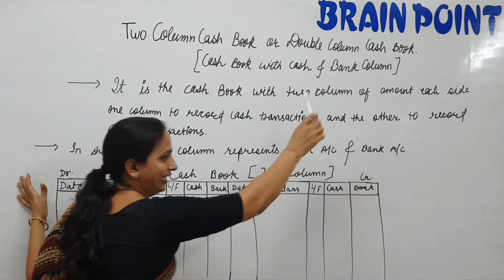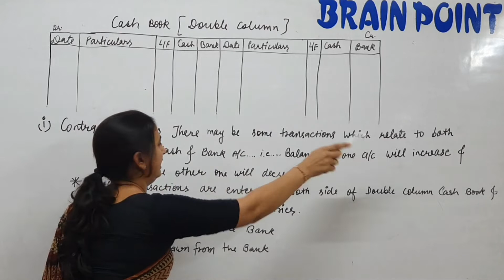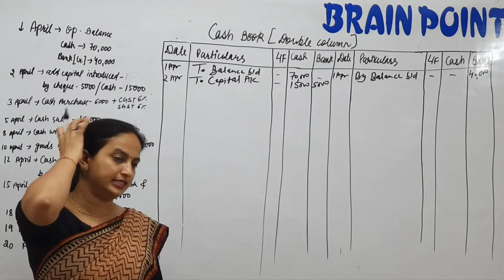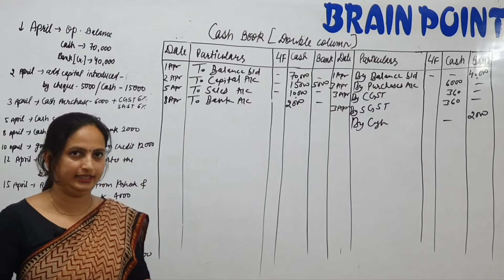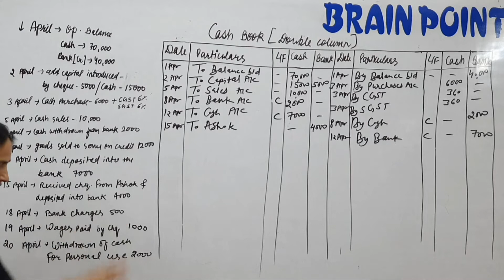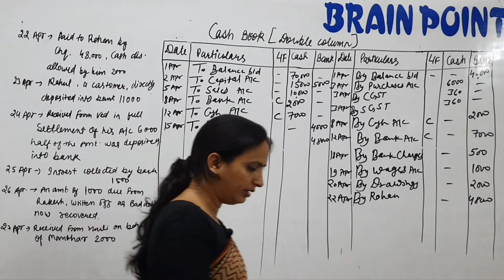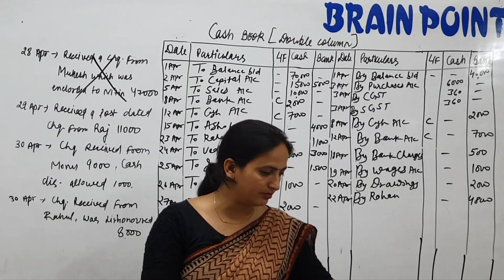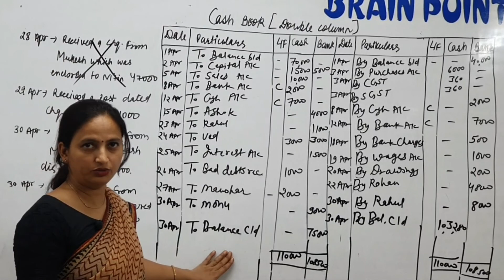Accountancy 11th Commerce by Swati kabra